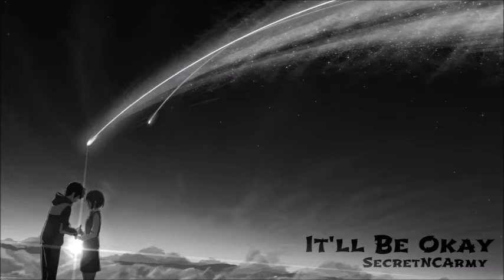[Nightstep] SMLE ft. Helen Tess - It'll Be Okay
Song: SMLE ft. Helen Tess - It'll Be Okay
Lyrics:
We're not grounded when we're together
You pull me high up
To the stratosphere
Let's make memories
That we won't forget
We are magic
The way that we appear
Your smile
It takes me past the bitterness and broken things
That's my medicine
That's why
We're running from the city to the open sea
Since you're here with me

Follow me to the unknown
I will always be your home
I can show you where to go
You don't have to be alone

And I'm your skyline
Do you blame me
I'm glad that we're alive
Your smile
That's my medicine
That's why

That's my medicine
That's why